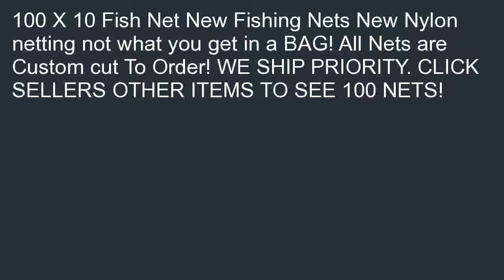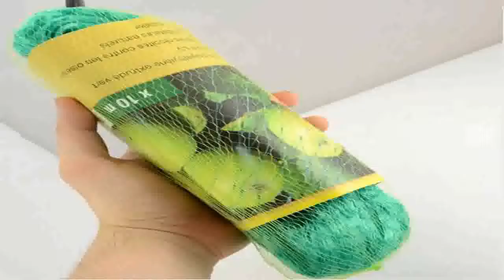100 X 8 Fishing Nets Barrier Pond Garden Cage Wedding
Best savings  B001UJ25DU 100 X 8 Fishing Nets, Barrier, Pond, Garden, Cage, Wedding. in stock. Best deals, You must be selected and purchased online for 100 X 8 Fishing Nets, Barrier, Pond, Garden, Cage, Wedding..